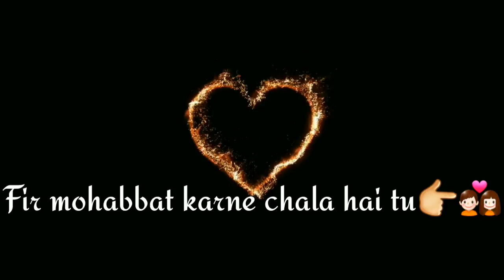Dil smbhal ja Jra || lovely song.....